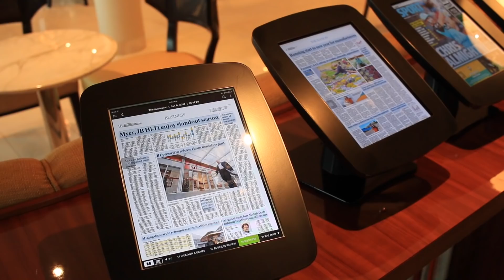Best Cruise Lines And Cruises For Kids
What are the best cruises and cruise lines for families with kids and multi-generational cruising vacations? In this video I talk about the things you need to consider, including the cruise regions to consider and what to exclude. I also discuss the eight lines that are best for families with kids and why they are most suitable: Royal Caribbean, Norwegian Cruise Line, Carnival Cruises, Disney Cruise Line, MSC Cruises, Princess, P&O Cruises and Hapag Lloyd Cruises.